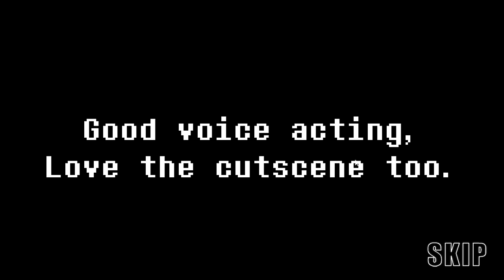The Powerpuff Girls: The Robin Snyder Cut BETA gameplay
Oh I just HAD to check on this game. Still on BETA, so it's very buggy.

Basically the Utoniums' neighbor, Robin Snyder, wished she could help the Powerpuff Girls, unaware that HIM has put a curse on her that makes her temporarily a giant whenever she drinks milk.

Game made by @AGiantWomanAGiantWoman